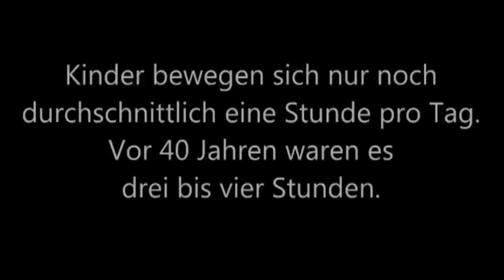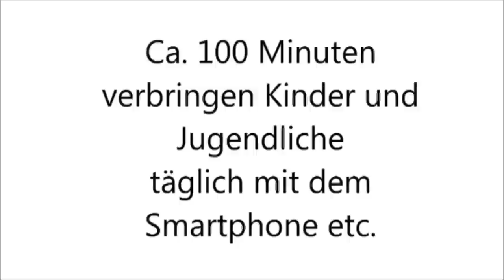Beweg dich!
Es freut uns sehr, dass ihr zu unserer Kampagne gefunden habt.
Aufgrund der Tatsache, dass immer mehr Menschen wegen mangelhafter Bewegung an Fettleibigkeit leiden und immer mehr Zeit mit den digitalen Medien verbringen, haben wir uns entschlossen, mittels dieses Videos zu mehr Bewegung aufzufordern. Dazu haben wir uns an bekannte Sportler gewandt und um deren Teilnahme gebeten.
Das Ganze fand im Rahmen des Seminarfachs am Gymnasium Oedeme statt.
Wir bedanken uns ganz herzlich bei allen, die uns während des Projektes unterstützt haben!

Die folgenden Sportler haben uns unterstützt:
-René Adler
-Bastian Seibt
-Lars Wichert
-Max Kruse
-Matthias Killing
-Frank Busemann
-Marcel Nguyen
-Toni Polster
-Stefan Blöcher
-Axel Schulz
-Eric Johannesen

Auch einen herzlichen Dank an das CSR-Management des SV Werder Bremen!

...und jetzt legt doch einfach mal das Handy weg und bewegt euch. ;)

Mareike Bleich, Rabea Barufe, Aydin Habibov und Friederike Wolter
Marketing und Organisation: Friederike Wolter

Regie: Mareike Bleich, Rabea Barufe, Friederike Wolter und Aydin Habibov

Kamera: Mareike Bleich, Rabea Barufe, Friederike Wolter und Aydin Habibov

Schnitt: Aydin Habibov